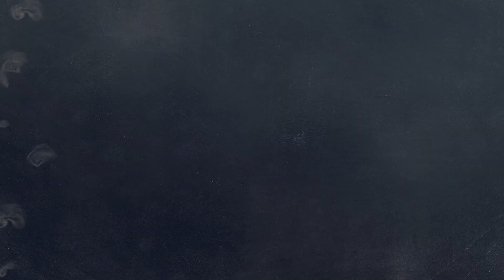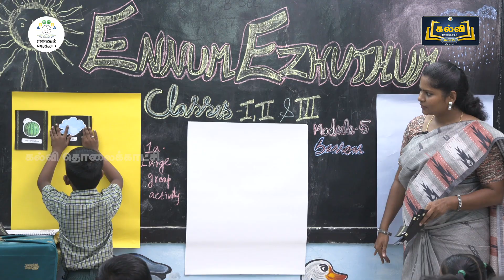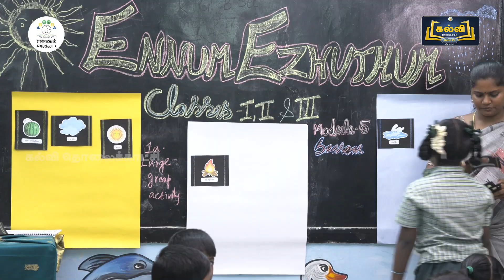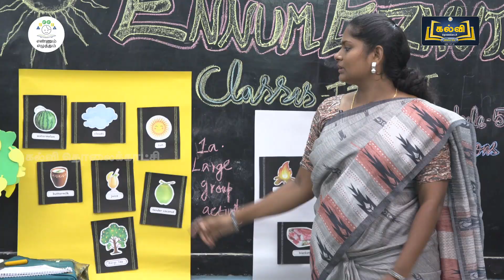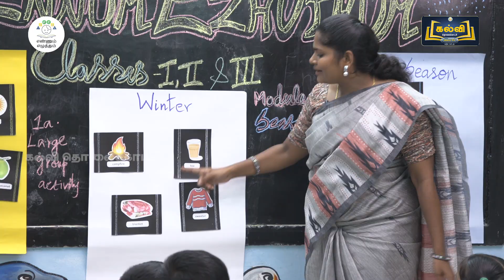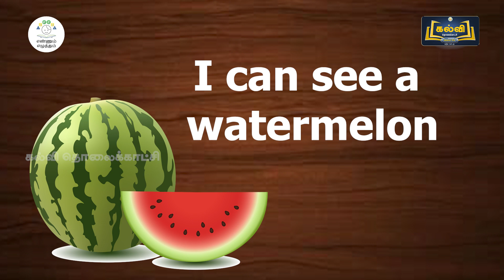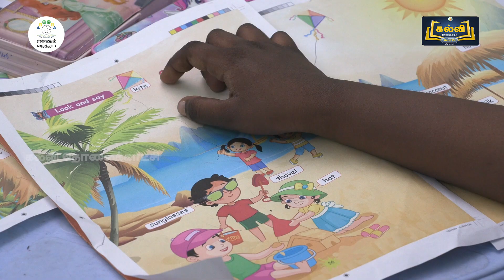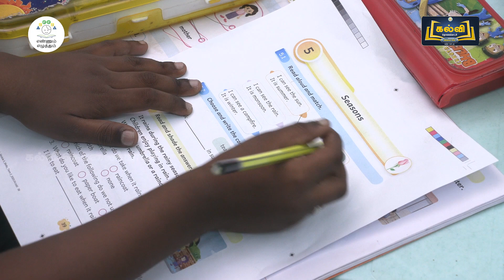EE| ENG| TERM -2| CLASSES 1,2&3 |MOD 5 |SEASONS |Kalvi tv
Seasons -Class room Video